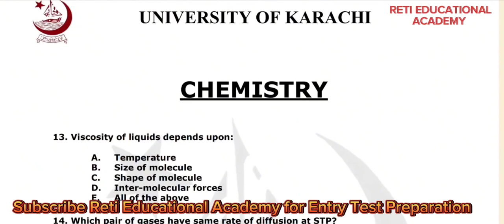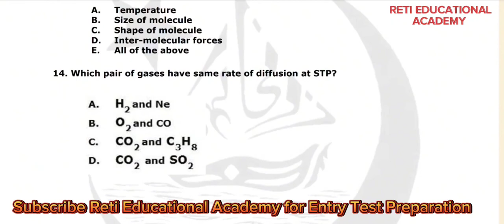Karachi University Entry Test Sample Paper Chemistry MCQs Solved | University of Karachi Entry Test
Reti Educational Academy Channel was created to aware students for different scholarships and universities across Pakistan.

📌𝑾𝒉𝒂𝒕𝒔𝑨𝒑𝒑_𝑳𝒊𝒏𝒌𝒔:
Jobs Announcements & Preparation